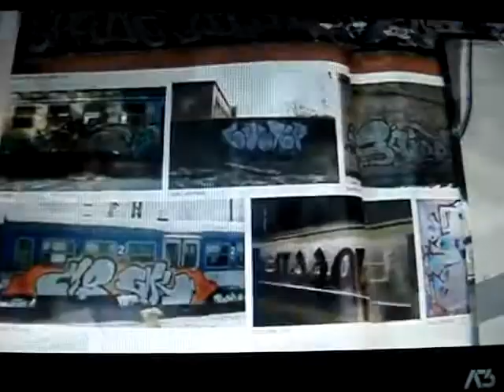VENEZIA Presi i writers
TG News Antenna 3 Presi i writers 10/3/2012